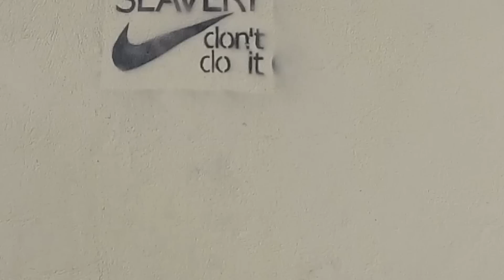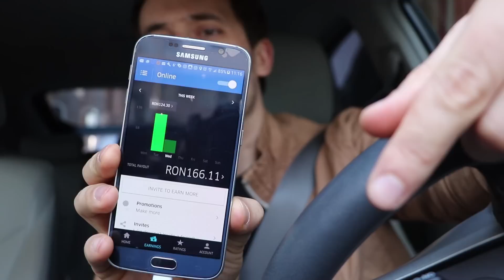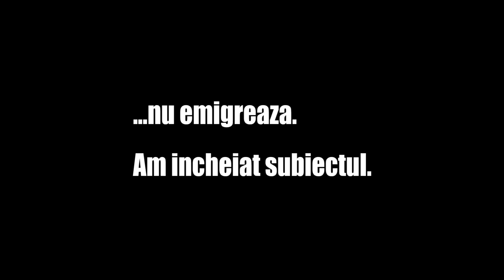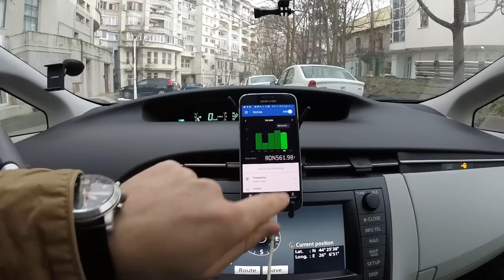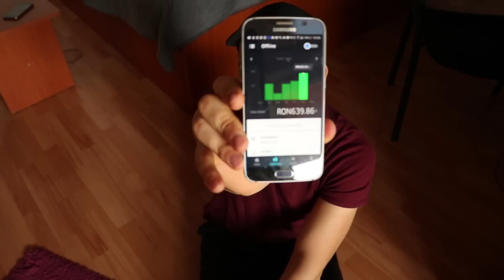Cati BANI am facut la UBER intr-o saptamana. | How much money I made in one week driving for UBER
Dupa o saptamana de experimentat pe propria piele ce inseamna UBER in Bucuresti, pot sa trag si niste concluzii.